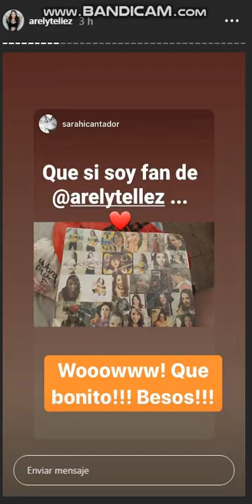Arely Tellez 20-04-20 Instagram Stories acabatelo multimedios Jazmin con J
UNA BEBE AMOROSA madres principiantes Arely Tellez 13 Enero 2020 - Instagram Stories HD Acabatelo Regresara a Acabatelo?